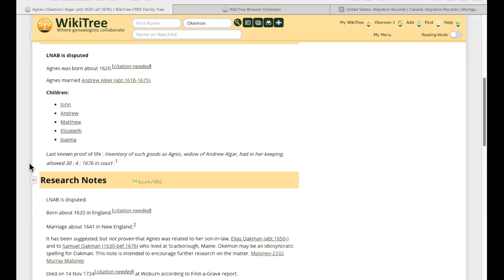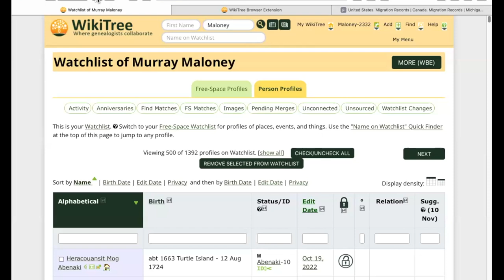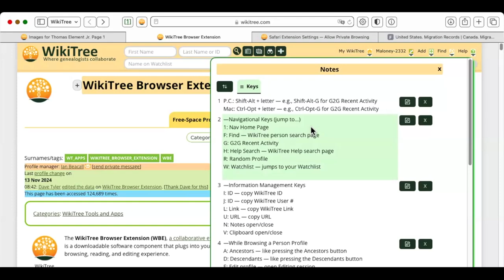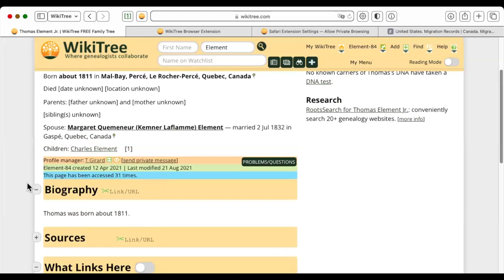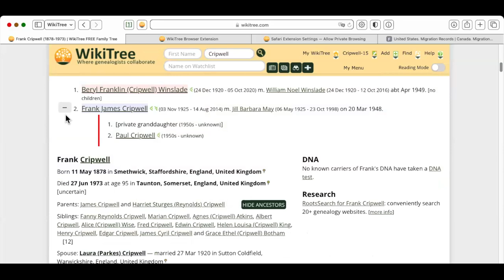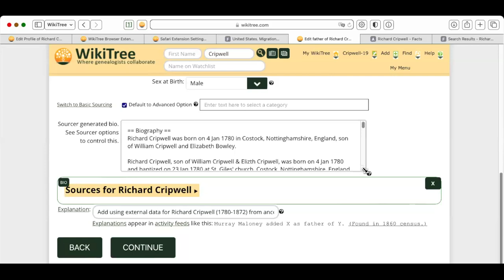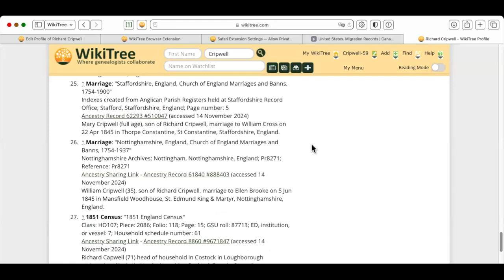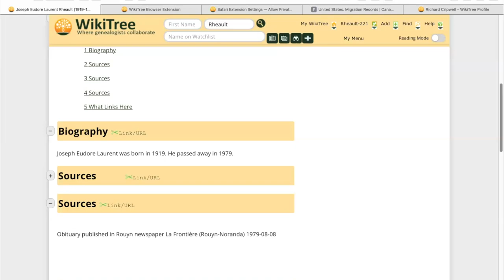New Member Q & A with @fluteroots 1 of 2 (November 2024)